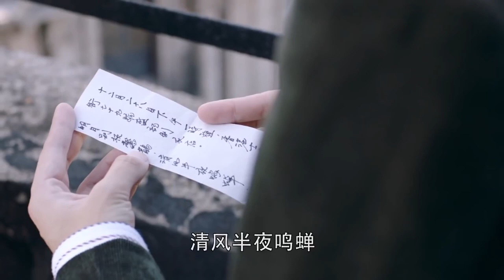諜影 01 | 喋血特工孤立無援處處如履薄冰，隱秘戰線上透露情報 驚天巨變（主演：張涵予，王勁松，劉歡，任嘉倫）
➡类别：剧情 / 战争 / 谍战
➡简介：1941年12月到1945年8月，香港经历了历史上最黑暗的岁月， 那3年零8个月，成为香港人噩梦般的集体记忆. 这场发生在香港的战争是二战期间东方战场的重要组成部分，是一段不该被遗忘的历史，一段悲怆历史的黑暗的岁月. 电视剧秋蝉正是以这段历史为背景的一部青春谍战剧，讲述了爱国青年叶冲和其他地下党同志们在那段孤岛岁月里为抗战胜利一路披荆斩棘的热血故事。